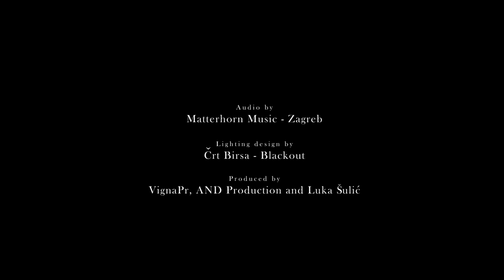Music. Actually (Special Concert) - LUKA SULIC ft. Evgeny Genchev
Luka Šulić – cello
@EvgenyGenchev  – piano

Video Production by Giulio Ladini & Kleva Films
Directed by Giulio Ladini
Audio by Matterhorn Music - Zagreb
Lighting design by Črt Birsa – Blackout
Produced by VignaPr, AND Production and Luka Šulić

Filmed at the Union Hall Maribor
December 2020

Special thanks to Narodni dom Maribor

0:40  Ave Maria (Bach/Gounod)
3:36  Winter from the Four Seasons - 1st mov. (Vivaldi)
6:58  A Thousand Years (Christina Perri)
10:56  Gymnopédie No. 1 (Satie)
14:24  Comptine d'un autre été from Amelie (Yann Tiersen)
18:10 Clair de Lune (Debussy)
22:55 Una Mattina (Ludovico Einaudi)
26:16 On the Nature of Daylight (Max Richter)
32:30 Arrival of the Birds ( The Cinematic Orchestra)
35:54 You Raise Me Up
41:06 Smells Like Teen Spirit